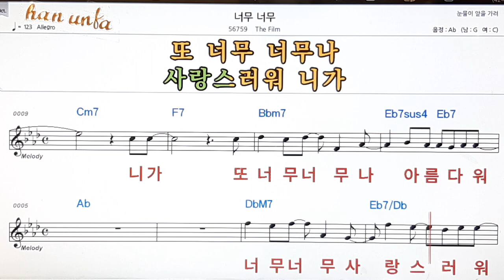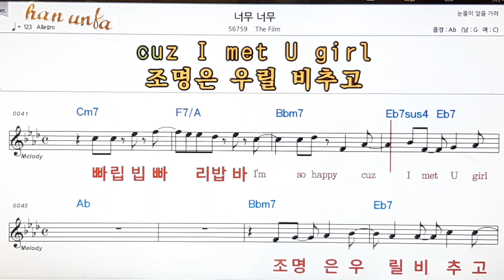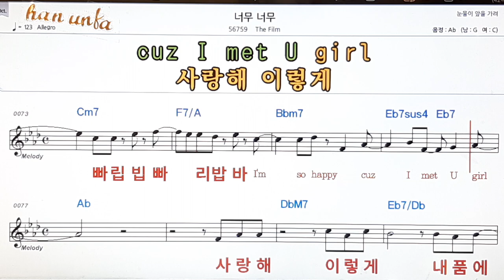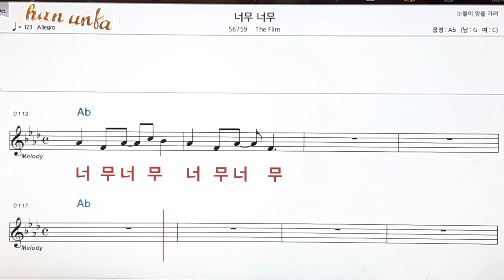너무 너무/The film👍노래 반주, 코드 악보,가라오케💋Karaoke*Sheet Music*Chord*MR